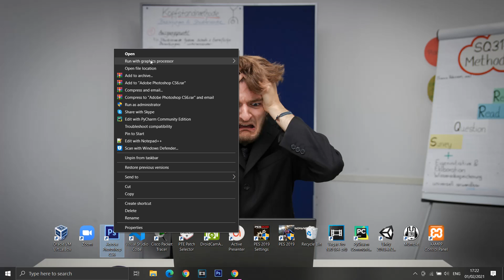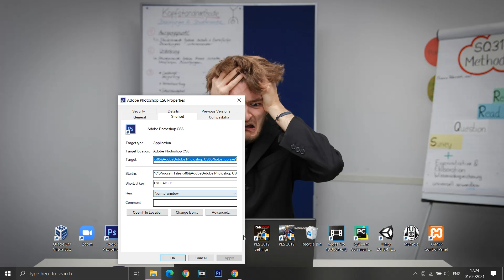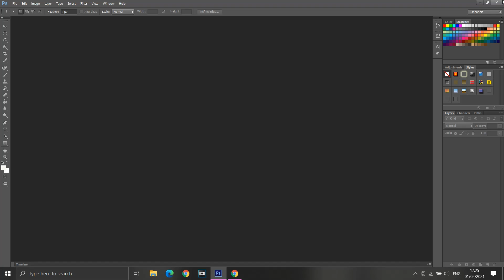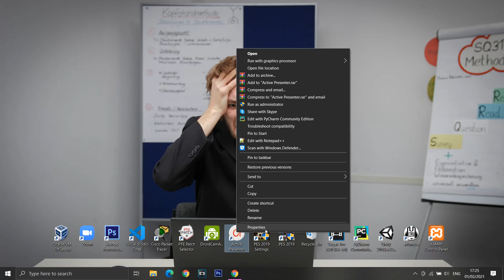Cara Membuka Aplikasi Dengan Tombol Kombinasi Keyboard | KEREN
kembali lagi guys di chanel saya...yaps kali ini saya akan berbagi tutorial bagaimana cara membuat short key agar kita bisa membuka aplikasi tanpa harus mengklik icon aplikasinya melainkan kita menggunakan tombol kombinasi yang ada di keyboard